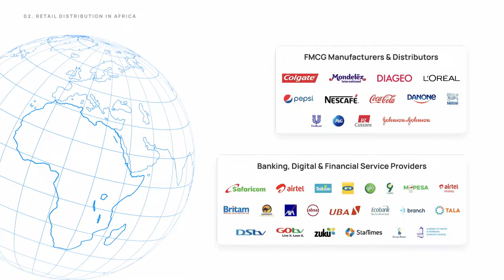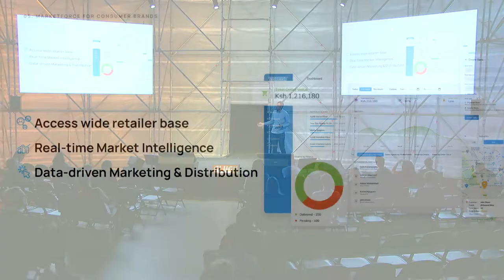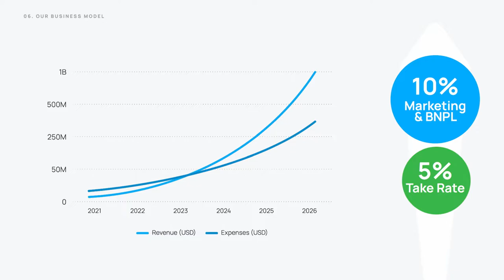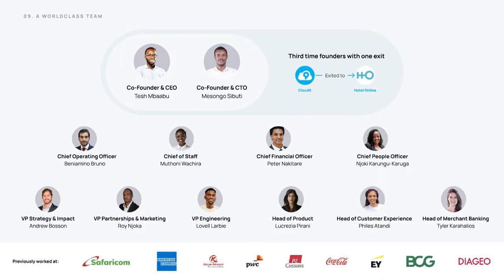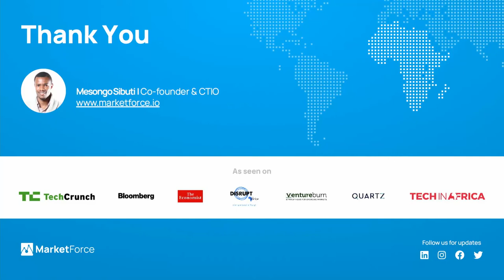Slush Emerging Hubs Showcase: MarketForce (Co-Founder & CTO Mesongo Sibuti)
Building a tech startup is hard – imagine doing that in an emerging country with equal amounts of opportunities and hurdles. That’s why we bring eight African, Middle Eastern, and Pakistani Series A startups to share their growth stories on stage. They are top VC-backed companies leading the tech-driven shift in emerging, fast-growing ecosystems.

MarketForce is a Kenyan E-commerce startup with 43.6 M Series A funding. Their mission is to digitize retail distribution for emerging markets with a B2B Commerce and Fintech marketplace.